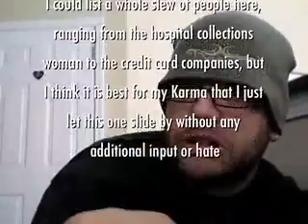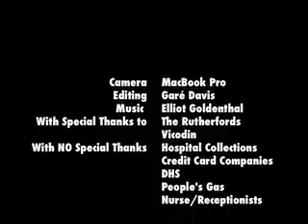Phone Calls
I originally uploaded this video onto MySpace and I want all my videos in the same place.
It's just me being bitchy about medical crap...